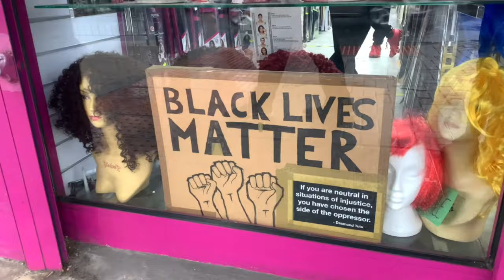My Asian Girlfriend Experiences Cornrows For The First Time | Blacknyellow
Today Vy will experiences how it feels to get cornrows for the first time. Tune in to see hers and Markels reaction.

Also, go and follow our stylist Grace on instagram: Graceystyle1